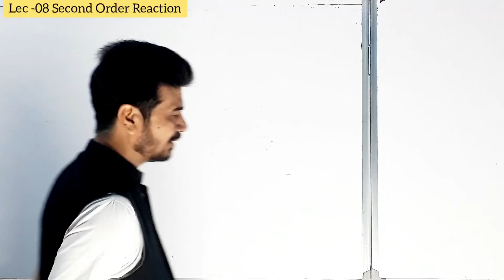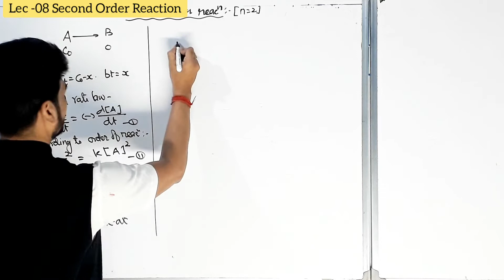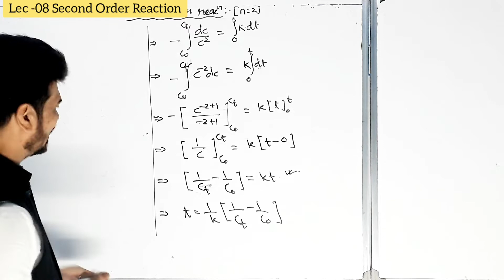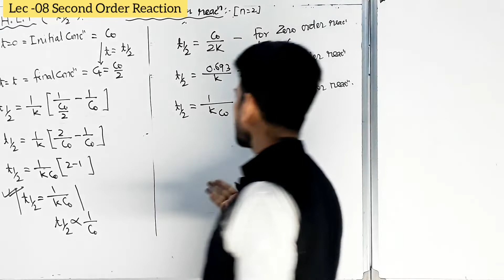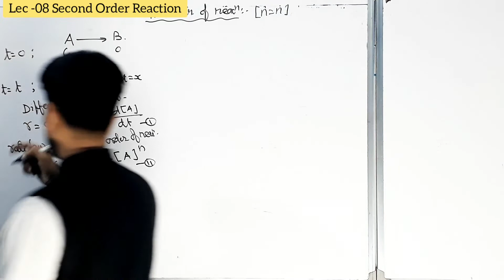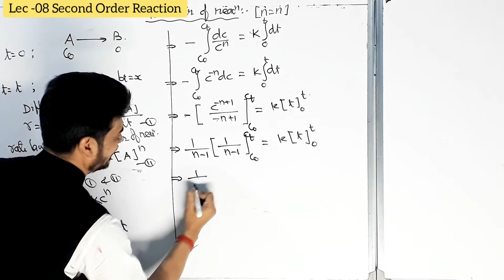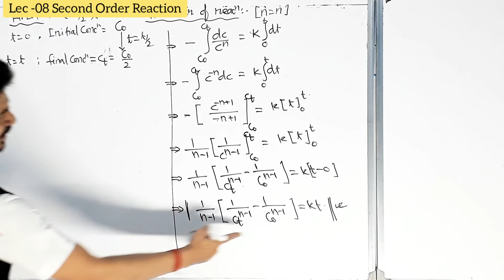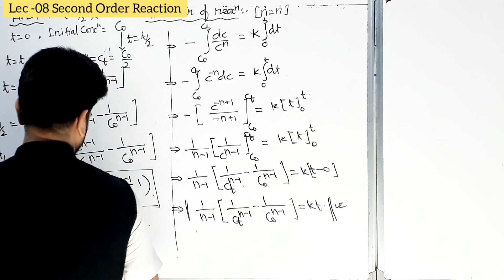ASC -08 ||CHEMISTRY-CHEMICAL KINETICS|| CLASS 12|| IIT-JEE||NEET|| All other competitive examination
Second order & nth order reaction